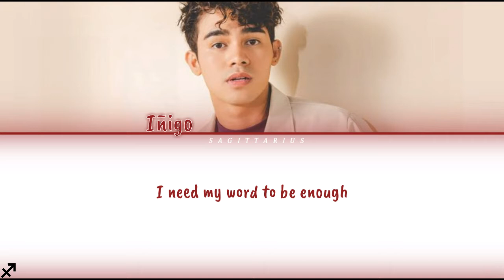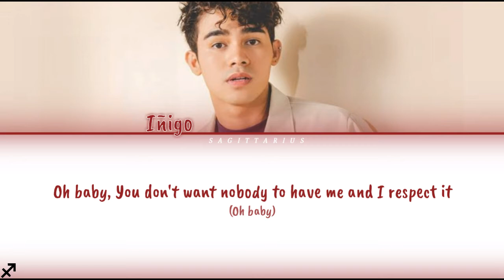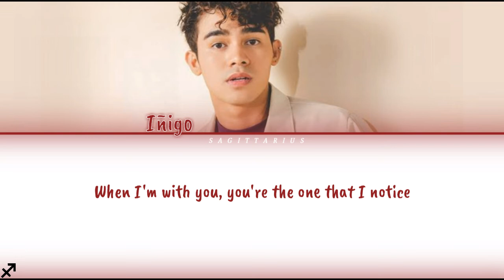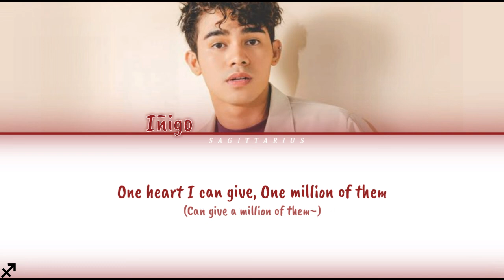Iñigo Pascual - Options Color Coded Lyrics🎵🎧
Color/s I used:
Red - (FF8D1522)

Song: Options
Artist: Iñigo Pascual
Album: